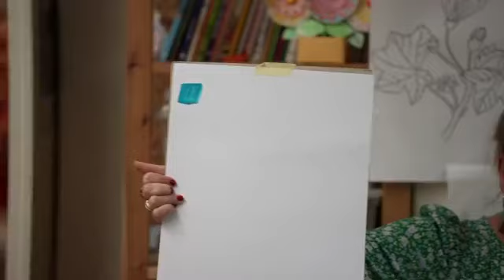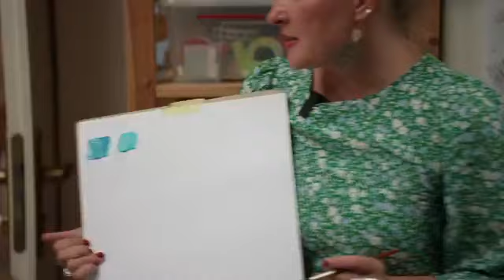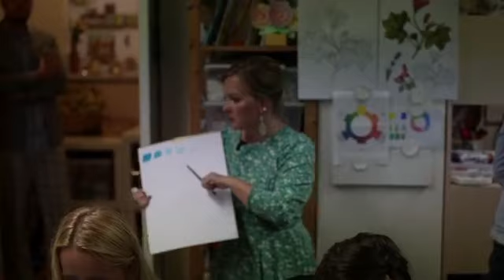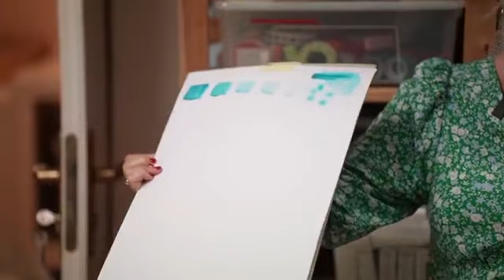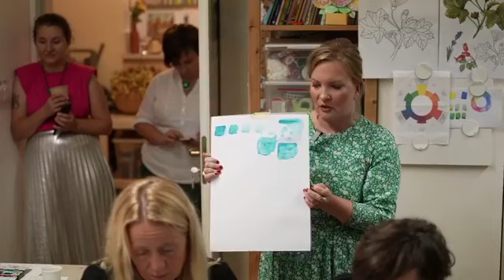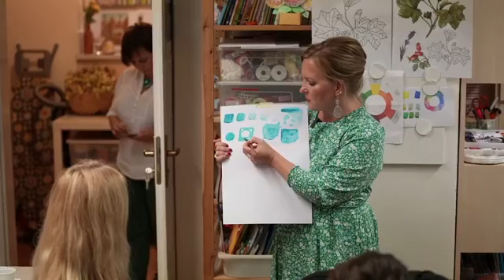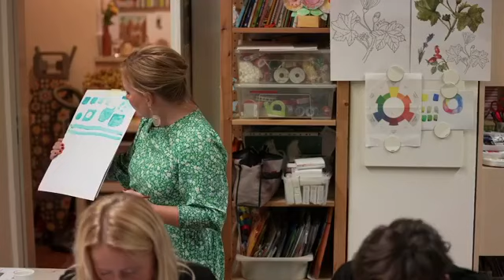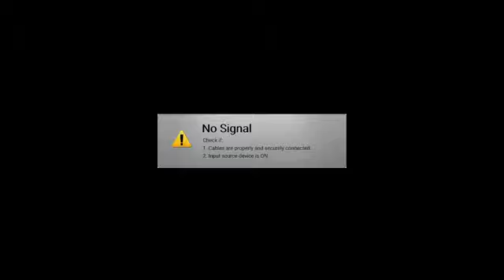Workshop Barvy podzimu